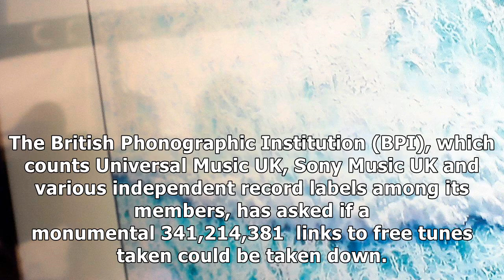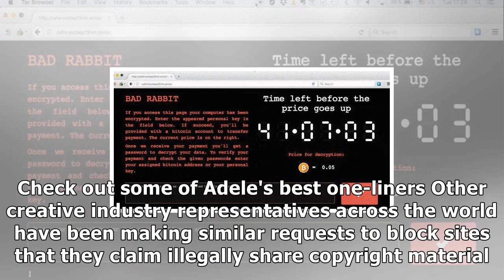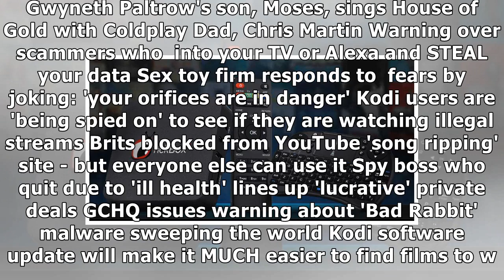Searching for free music in google is about to get a lot more difficult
MUSIC TO THEIR EARS It's been pretty easy to find music for free using Google bu...